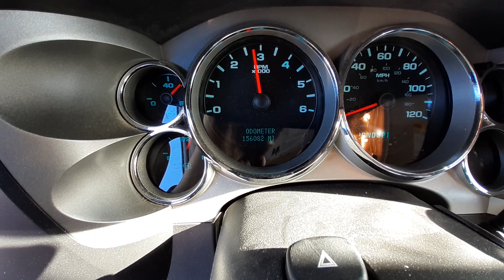X0438A 2008 GMC Sierra 1500